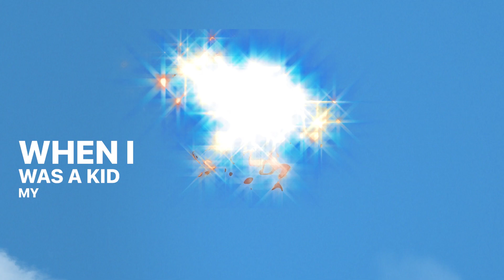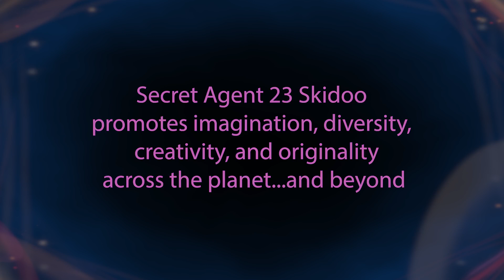What's Up with 23 Skidoo? (with text!)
This is a piece of eye candy that will let you into the mind and methodology of 23 Skidoo & the Secret Agency, Grammy winning, internationally touring family hip-hop performer and educator. It just might be the best two and a half minutes of your day!